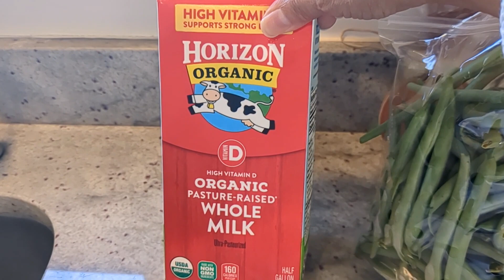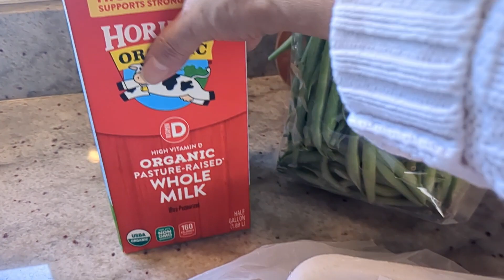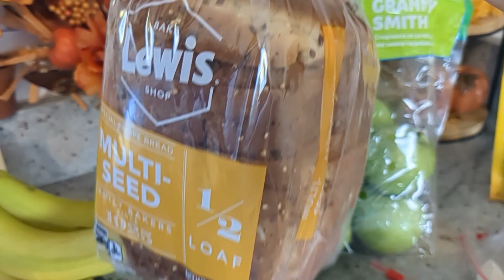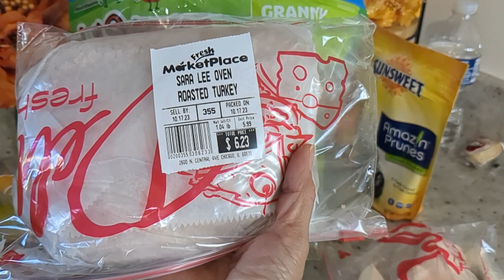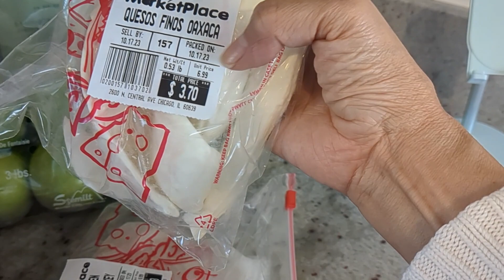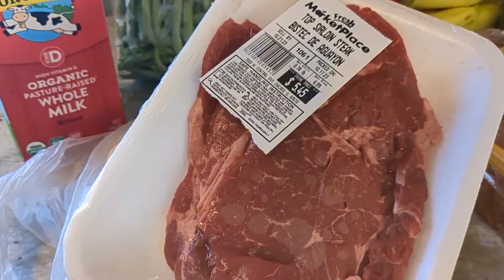QUE COMPRO PARA MI DESPENSA SEMANAL🛒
HOLA! AMIGOS EN ESTE VIDEO QUE COMPRO PARA MI DESPENSA SEMANAL  +  MIRA MIS BLOOPERS 😅😂🤣